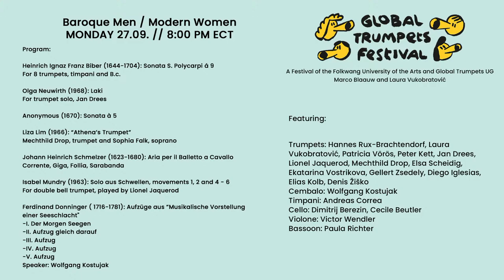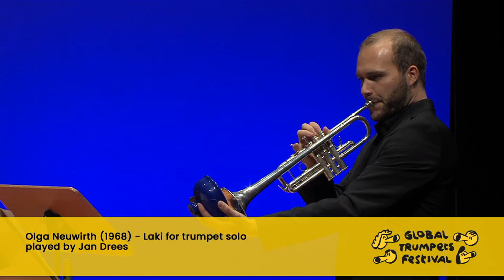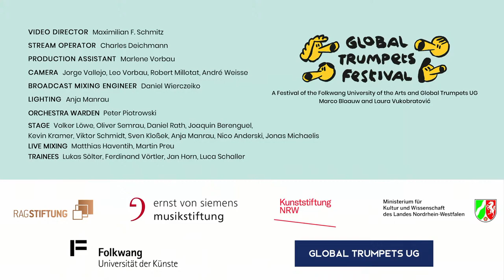CONCERT - Baroque Men / Modern Women, trumpet studio of prof. Laura Vukobratović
Global Trumpets Festival 2021
Folkwang University Essen, Germany